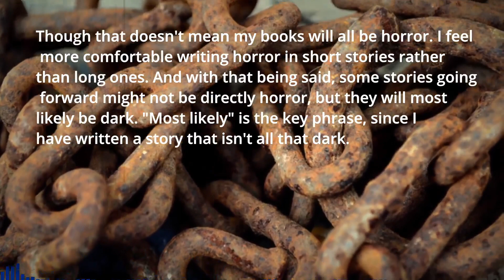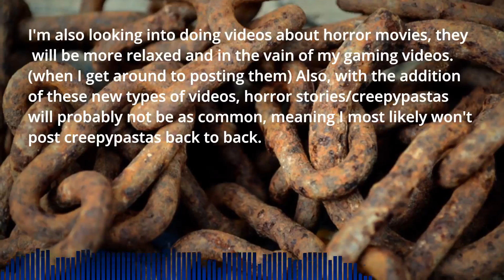The Chains (CREEPYPASTA)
Cold steel, heavy metal, a man tormented by sounds that come from nowhere.